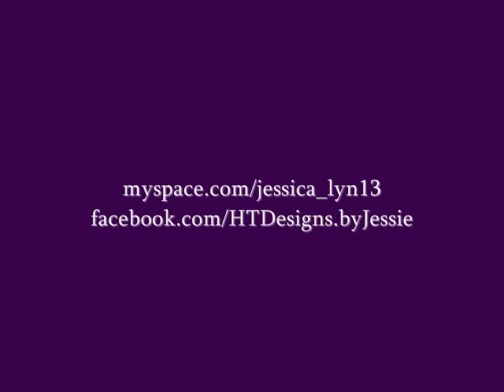French Bulldog Drawing.wmv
French Bulldog Drawing in Pencil
8x11